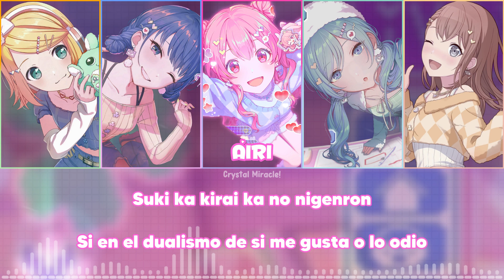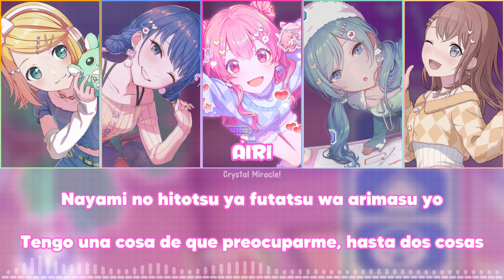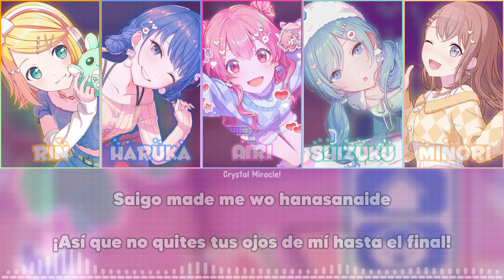(FULL) | Project Sekai - MORE MORE JUMP! + Kagamine Rin「Kiraa (Killer)」【ROM/ESP】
El CapCut se me estaba congelando TERRIBLE mientras hacía el Color Coded, pero aquí está!
Realmente AMO las cartas! Tienen mis colores favoritos...!

Esta canción se sintió tan larga cuando la editaba porque se me congelaba, pero revisarlo hizo que pasara el tiempo tan rápido. Common Airi W en canciones!